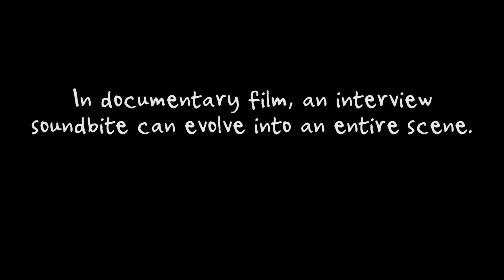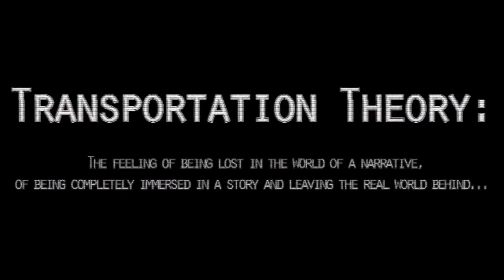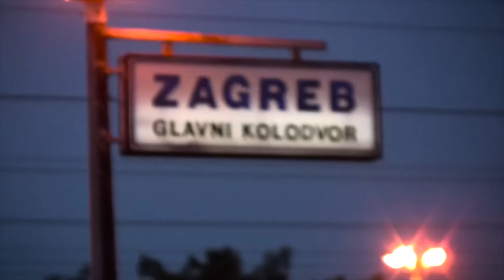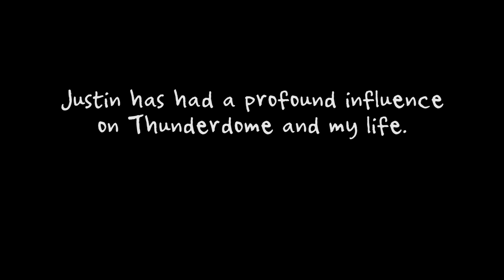Editing Feature Film - How a Soundbite Becomes a Scene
Free Watch on Amazon Prime with Membership

\*/ FACE YOUR FEARS /*\ BUILD YOUR DREAMS \*/

THUNDERDOME DOCUMENTARY is a feature length film about Nerf and Humans vs. Zombies.

WINNER | BEST DOCUMENTARY | Universal Film Festival 2016
WINNER | SILVER AWARD | World On Fire Film Festival 2016
WINNER | BEST FOREIGN FEATURE DOCUMENTARY | Fort Worth Indie Film Showcase 2017
OFFICIAL SELECTION | Atlanta Independent Film Festival 2017
OFFICIAL SELECTION | Cinema On The Bayou Film Festival 2017
OFFICIAL SELECTION | Arts and Crafts Beer Festival 2016

THUNDERDOME follows the true story of Rob Lehr, a man haunted by the ever quickening pursuit of his mortality. It is a film about sprinting into the storm of our fears and finding a way to paint the rain.

This film follows Rob after a deadly plane crash as he confronts PTSD and digital escapism by transforming his backyard into a real-life video game, The THUNDERDOME NERF ARENA. The community of backyard warriors then discover collegiate Humans vs. Zombies and dive into surviving the Nerf Apocalypse.

Two things:
-This video does not advocate violence. Do not interpret it in that way. One of Thunderdome's messages is to choose love instead of hate and "revolution" is used in the context of changing the way we think.

- I am pro-Christianity in the context of a system of beliefs that has a positive influence on other people's lives.  It is referenced in the video to help tell Rob's (my) story of being religious and then leaving the church.  The Thunderdome Community does not tolerate hate and accepts all who are accepting. The same can be said that our community is not afraid to have real conversations about life, including ones of a religious nature.

Produced in association with Dan Parris of Speak Up Productions LLC and Cherokee Turner of Avid Productions 479

Songs:
"Massacre" by Lazerhawk
Licensed from Rosso Corsa Records

HvZ VHS (Transportation Theory) video created by Ty Roberson